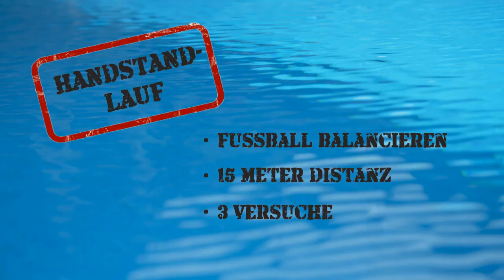Patrick Hausding stellt sich der losgefördert-challenge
Schwungvoller Auftakt der neuen Förderreihe der Deutschen Sportlotterie. Wasserspringer Patrick Hausding muss sich dank der gemeinsamen Aufgabe von Fabian Hambüchen und Philipp Lahm auf ungewohntem Terrain versuchen.